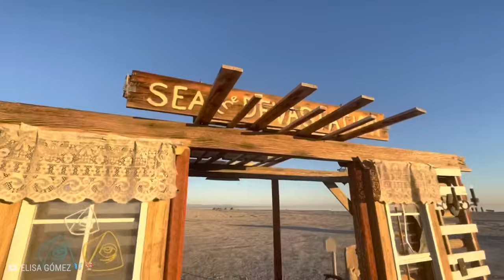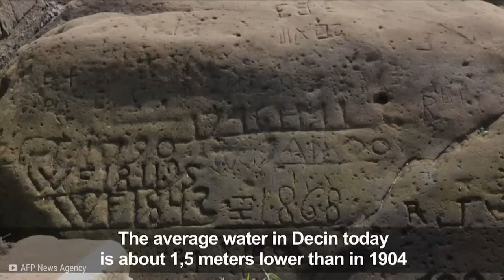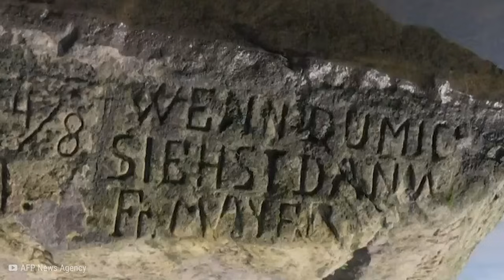Vaciaron Este Canal Por Primera Vez En Décadas, Y Lo Que Descubrieron Es Realmente Extraño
👨🏻‍🔬 La gente siempre pierde cosas. A veces son nuestras llaves o nuestras canicas, otras veces son nuestras armas o incluso nuestras ciudades. Desde un pueblo minero entero hasta un montón de esqueletos espeluznantes, aquí hay veinte descubrimientos extraños encontrados en botellas de agua vacías.